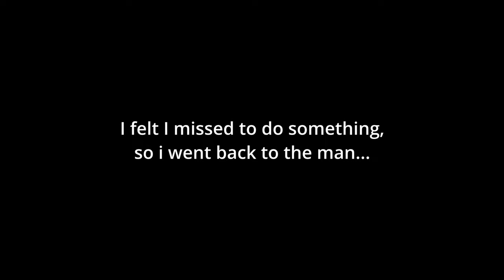The almost IMPOSSIBLE photo shooting with a stranger!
What happen when you meet someone you are pretty sure can speak English but actually he does not, and you start to figure it out is gonna be a challenge. Specially if you can't use Google Translate coz you have no idea of what language he is speaking?
What actually happen is that you realize how photography become the bridge between languages.

PS: now you tell me this guy can't be in a sort of cool movie where he can be the villain... or even a good villain let's say?!

Special Thanks to:
my lovely lady/cameragirl Vanita Safaniuk for the bts
Bernhard Jóhannesson for the Icelandic translation.

Gear:
Camera: Sony a7RIV
Lens: 16-35mm G-master f2.8
Photo Editing: Lightroom
Lr Preset: Cinema DS IV ( get my presets on dinoserrao.com )
BTS: Mobile iPhone 13 Pro - 4k 30fps
Video Editing: DaVinci Resolve 18